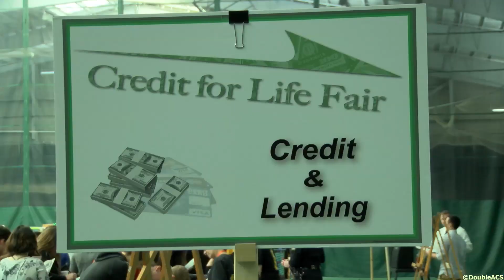Area High School Students Attend Credit For Life Fair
High school students from the area recently had the opportunity to learn more about managing money. The Attleboro Area School-To-Career Partnership held their annual Credit For Life fair last week at Wheaton College. The event allowed juniors and seniors from Attleboro, North Attleboro, Foxboro, and Norton to learn about financial management through an interactive workshop.  School-To-Career Partnership Executive Director Christine Lachance spoke with us about the fair.